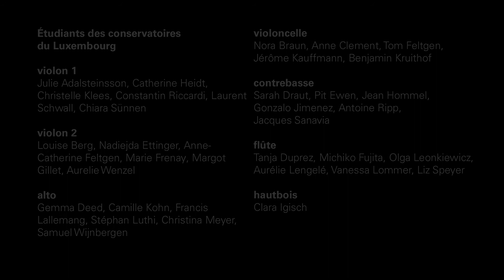Rencontres / Begegnungen 2012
En octobre 2012, l'Orchestre Philharmonique du Luxembourg et les trois Conservatoires du Luxembourg (Luxembourg, Esch-sur-Alzette et Ettelbrück) ont réalisé un premier projet commun, qui tenait particulièrement à coeur des 4 institutions: la rencontre des musiciens professionels et des musiciens de demain, le temps d'un grand concert dans le Grand Auditorium de la Philharmonie Luxembourg.
Nous avons suivi les répétititions et le concert, discuté avec les élèves, les musiciens et le chef, Lawrence Renes, pour qui ce fût également une première. La vidéo est multilingue (L, F et D) sans sous-titres.